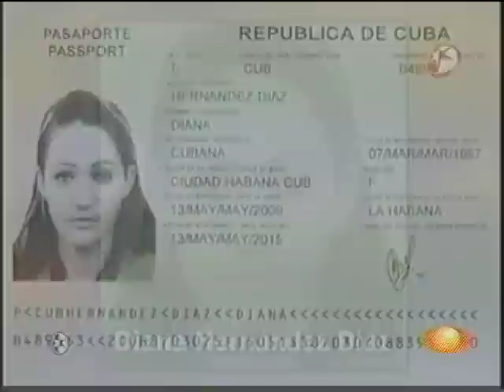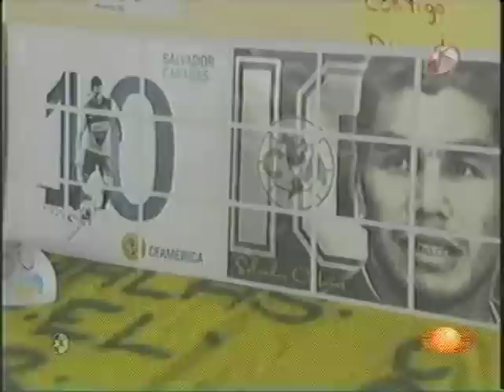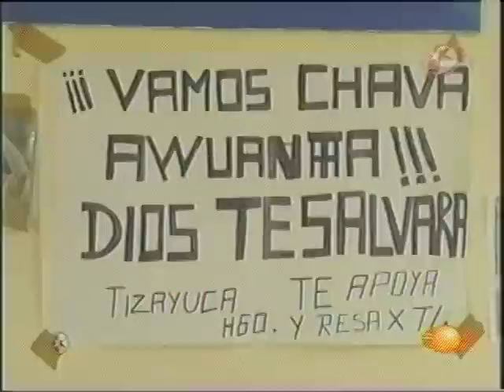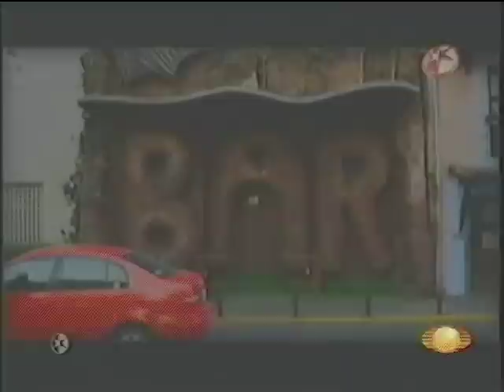Caso Cabañas miércoles 27.mpg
Hablan el Dr. Martínez, Bauer y perítos sobre el Caso Cabañas